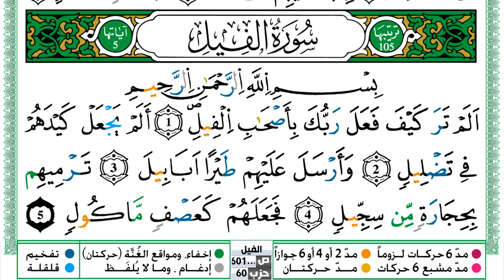سورة الفيل مكتوبة حسن صالح Surah Al Feel Hassan Saleh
سورة الفيل مكتوبة حسن صالح Surah Al Feel Hassan Saleh ورش عن نافع من طريق الازرق